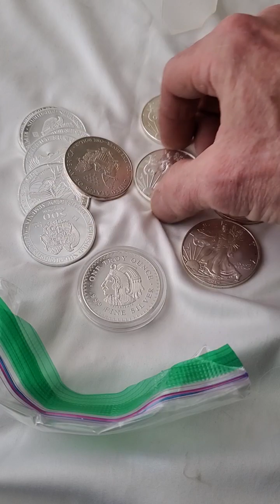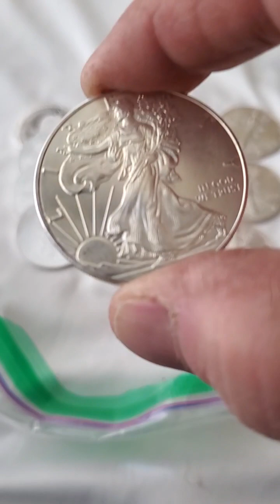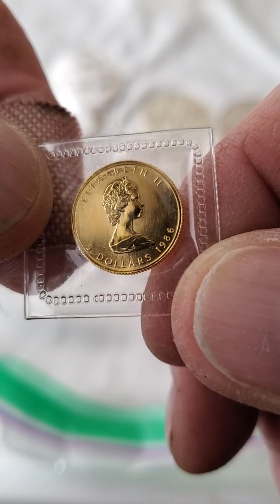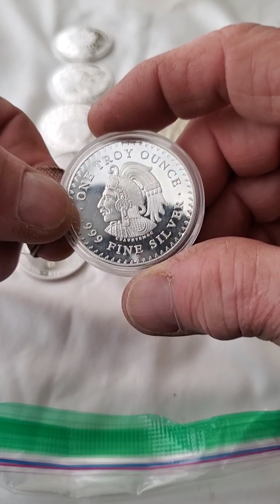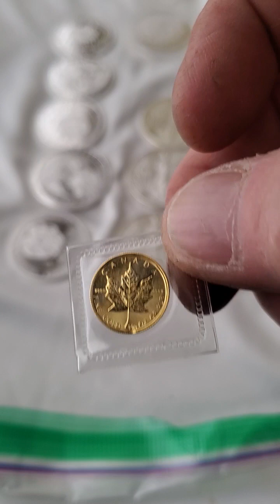Tuesday Surprise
This was completely unexpected. Sometimes that's good!